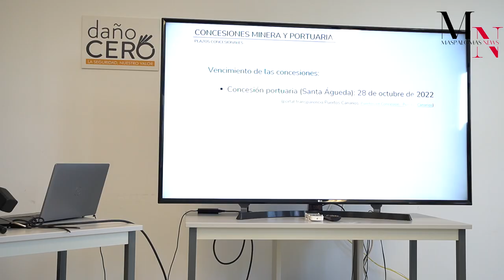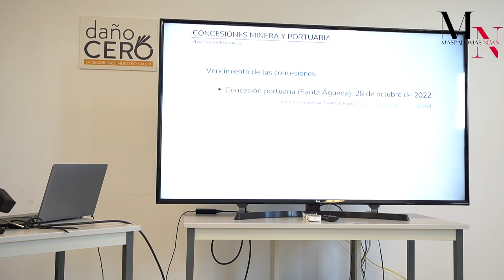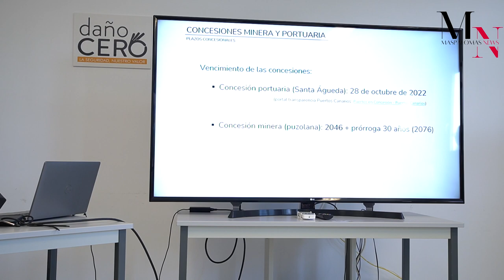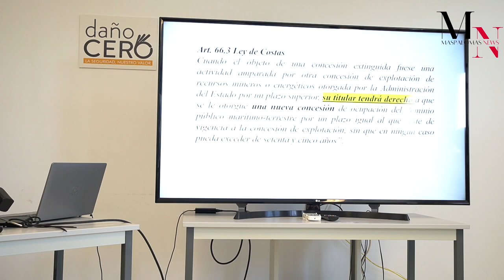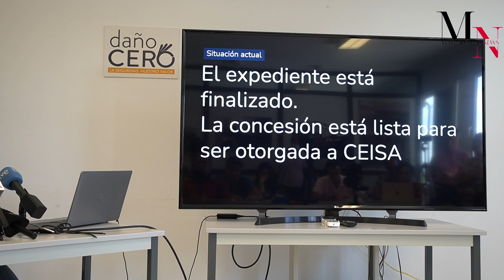CEISA se pronuncia y responde a Pablo Rodríguez | Video Noticia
Tras la problemática surgida del vencimiento de la concesión de la empresa CEISA en el muelle situado en la Bahía de Santa Águeda, la empresa cementera se ha pronunciado a través de su gerente, Claudio Piernavieja para dar respuesta a las declaraciones del consejero de Obras Públicas y director gerente de Puertos Canarios, Pablo Rodríguez.